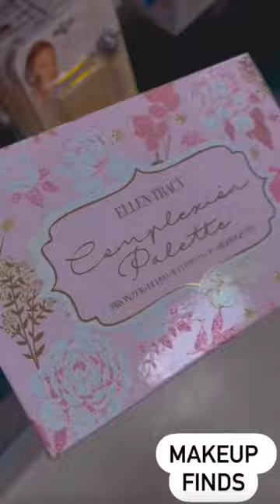MAKEUP SHOPPING MAKEUP HAUL MAKEUP SHOPPING VLOG MAKEUP TJMAXX MAKEUP FINDS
MAKEUP SHOPPING MAKEUP HAUL MAKEUP SHOPPING VLOG MAKEUP TJMAXX MAKEUP FINDS IN THIS MAKEUP SHOP WITH ME MAKEUP FINDS MAKEUP ASMR VIDEO I SHARE THE MAKEUP FINDS AT TJMAXX.